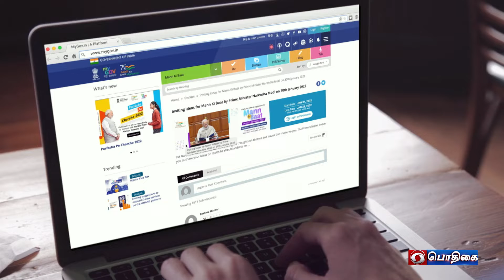Promo | Maan Ki Baat ( 26.06.2022 @ 11.00 a.m. )